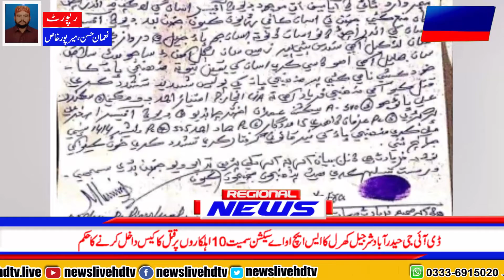Regional News | 12:00 PM | 28 April 2021 | News Live